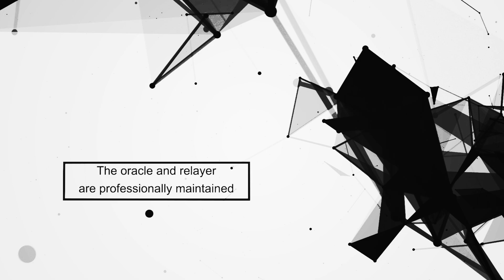Resuming Harmony Cross-Chain Bridge with LayerZero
Harmony's Horizon bridge was one of the first cross-chain bridges that launched back in October 2020, which has since accrued a peak Total Volume Locked (TVL) of ~$750 million with over $1.5 billion transaction volume across 100k+ cross-chain transactions.

The Horizon bridge had stood the test of time for two years before an exploit happened on June 23, 2022 that resulted in the loss of $100 million in assets. While this exploit was a huge setback, Harmony strongly believes in the cross-chain future and will continue to support the refinement of the cross-chain technology by deploying products and innovating. While the pause of the Horizon bridge was not ideal for our users, these four months were needed to work on the reimbursement strategies with the community and to find a right partner to relaunch the Horizon bridge.

The cross-chain technology space is rapidly evolving with many successful solutions. This article describes our exploration, classification, and findings that went into selecting a bridging partner for resuming Horizon. We carefully considered bridging solutions like Nomad, Celer, Axeler, Synapse, Multichain and LayerZero. All these solutions seem to be strong and have demonstrated a considerable amount of user adoption. After thorough technical due diligence, we have opted for LayerZero as our bridging partner for resuming Horizon, and we highlight some of our reasoning behind our choice.

"When evaluating our choices for bridge partner, LayerZero stood out in terms of technical strength, security, and support from top-tier VCs and ecosystem developers. We believe they are the right partner for Harmony as we resume Horizon bridge." said Stephen Tse, Founder of Harmony.

LayerZero is an omnichain interoperability protocol specifically designed for lightweight message passing across blockchains. LayerZero's stargate.finance deployment was the fastest growing DeFi protocol reaching $4.4B TVL in 2 weeks post-launch; today it has accrued over $500 million TVL across 7 blockchains such as Ethereum, BSC, Avalanche, Polygon, Arbitrum, Optimism, and Fantom. LayerZero is currently live on 16 mainnets and many more testnets.

LayerZero Labs is a dedicated team of builders who are constantly innovating and specializing in cross-chain technologies. As seen in our classification, LayerZero is a committee-based bridging solution whose security relies upon the oracle network which is a custom deployment of Chainlink's Decentralized Oracle Network (DON) with well-backed operators like FTX, Polygon, and Sequoia. The main job of the oracle network is to validate and accept the cross-chain block headers such that users' cross-chain transaction proofs can be validated. Another key infrastructure is the transaction proof generator and relayer, which is currently run by LayerZero itself. The relayer can be run by any party as long as it is not run by the oracle providers, to ensure bridge's security.

In the context of Horizon, we have replaced the previously existing multisig validation layer with LayerZero's validation layer. This greatly reduces risk, as Harmony does not need to run/maintain any backend infrastructure, as the two key pieces of infrastructure that comprise the LayerZero validation (the oracle and the relayer) are professionally run and maintained by the third-party operators with expertise.

"We're excited to partner w/ Harmony to bring the best of LayerZero to their ecosystem and enable resumption of Harmony's Horizon bridge and enable cross-chain applications," said Bryan Pellegrino, CEO of LayerZero.

Further, we have taken additional security steps to proactively monitor and prevent future hacks by partnering with Lossless, who will deploy their latest innovation Aegis, a proactive web3 security infrastructure. Lossless Aegis framework will continuously monitor the Horizon bridge to detect any suspicious activities and prevent the future attacks on the bridge.

Lossless Aegis provides industry-leading threat monitoring and smart contract defense capabilities, designed to prevent exploits before they happen. Lossless Aegis scans all mined block transactions, utilizing predictive analytics to identify transaction patterns and suspicious addresses. Data on potentially malicious behavior is then pushed both on-chain and off-chain, triggering real-time user alerts. Evidence of Lossless team's competence can be seen in their efforts to prevent the exploiter of the Horizon bridge from stealing the AAG token liquidity, where the Lossless team was able to recover 78 million worth of AAG tokens.